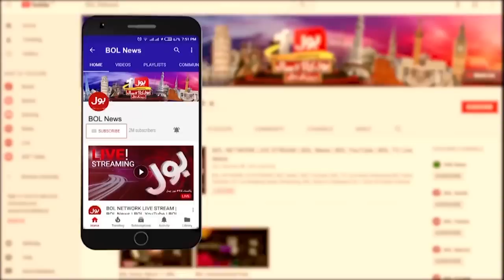Ali Muhammad Khan Aggressive Statement Against Imported Government NAB Amendment | Breaking News